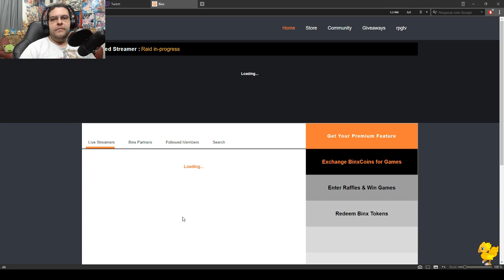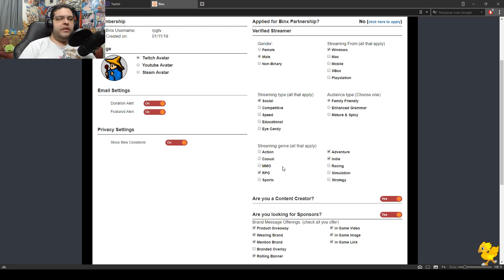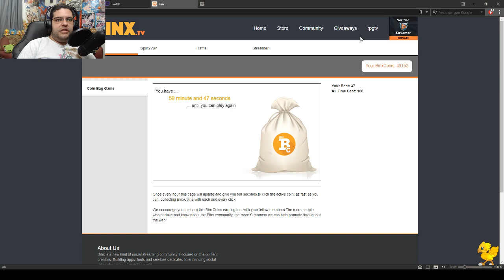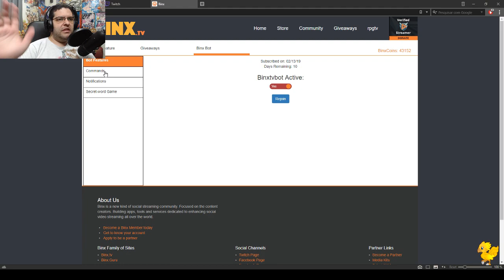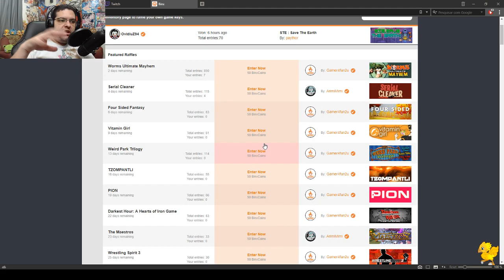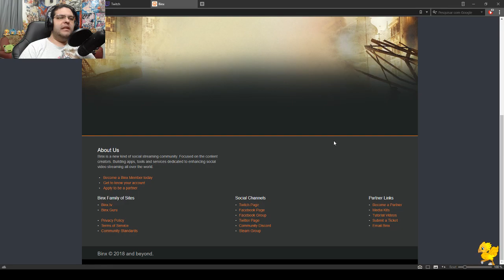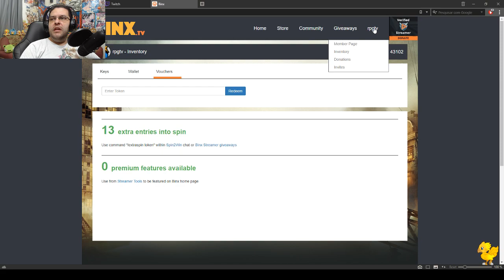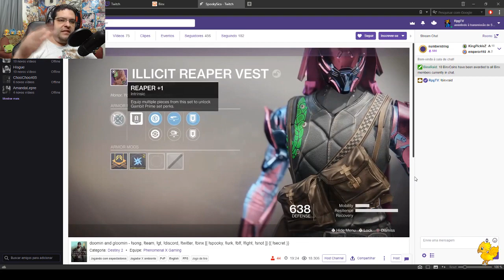Explicando a BinxTV, assista lives na Twitch e ganhe jogos!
Compre na Amazon com o meu link de associado e ajude-me a manter o canal